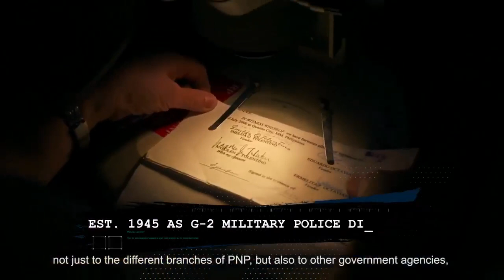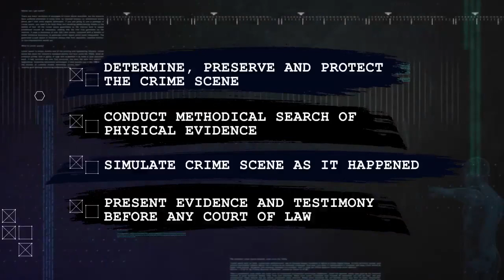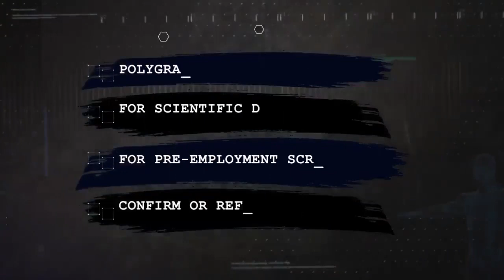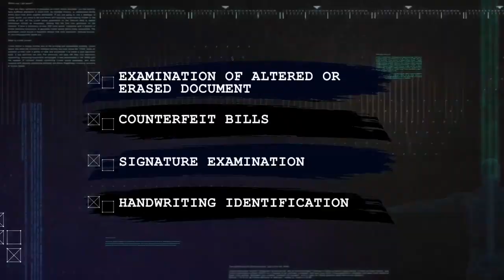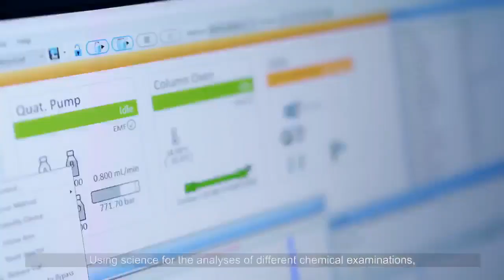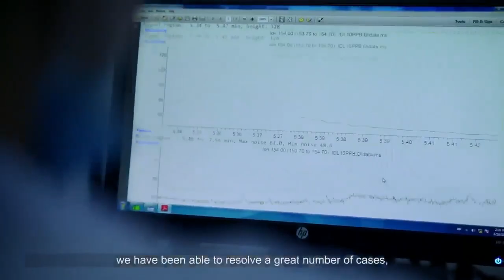PNP Crime Laboratory